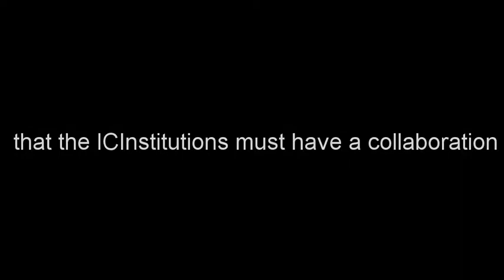PASKUHAN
ICI -  ICP - ICA FOAM PARTY - PASKUHAN 2016